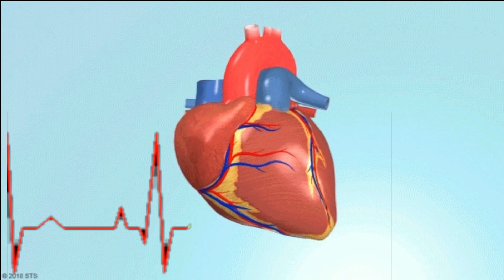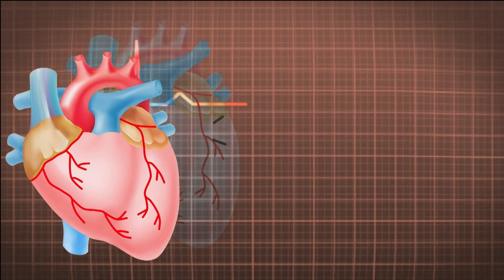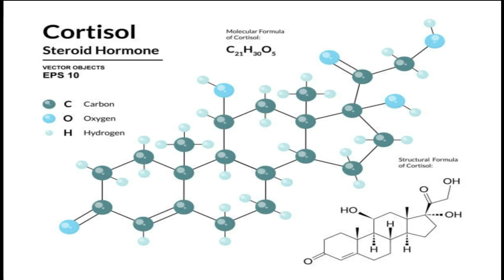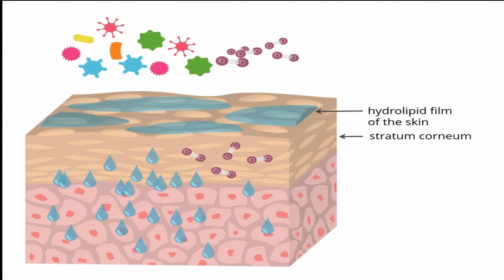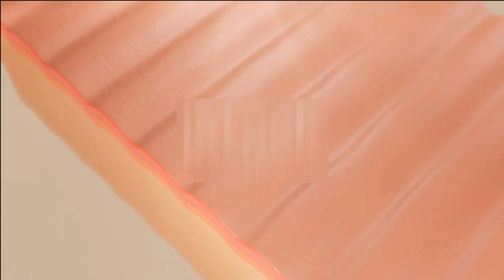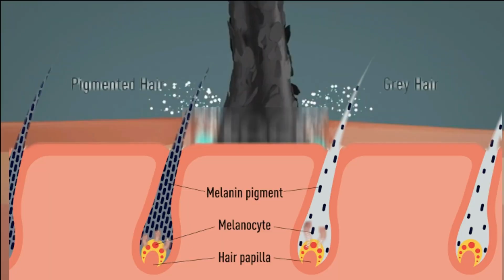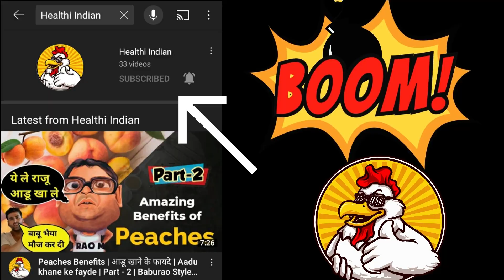What Are the Effects of Stress on Your Face? | तनाव का बुरा असर आपके चेहरे पर | Stress Side Effects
What Are the Effects of Stress on Your Face? | तनाव का बुरा असर आपके चेहरे पर | Stress Side Effects | Stress Side Effects on Body | facts about human body

समय-समय पर हर कोई तनाव महसूस करता है, लेकिन जब यह पुराना ( Chronic ) हो जाता है, तो आपके स्वास्थ्य पर इसके गंभीर परिणाम हो सकते हैं।  तनाव आपके अवसाद के विकास के जोखिम को बढ़ा सकता है, आपकी प्रतिरक्षा प्रणाली को नकारात्मक रूप से प्रभावित कर सकता है और आपके हृदय रोग के विकास के जोखिम को बढ़ा सकता है।

 तनाव आपके चेहरे पर भी निशान छोड़ सकता है।  रूखी त्वचा, झुर्रियां और मुंहासे ऐसे ही कुछ तरीके हैं जिनसे यह खुद को प्रकट कर सकता है।  तनाव के आपके चेहरे पर और क्या प्रभाव हो सकते हैं, यह जानने के लिए इस Video को पुरा देखे |

😃👍❤️  I Hope आपको मेरी यह वीडियो पसंद आए।

मेरा मकसद ही आपको एक अच्छी सेहत देना है।

My success is to give you good health.

🇮🇳 गुर्दे की पथरी क्या होती है?| कितने प्रकार की होती है? Kidney Stone के कारण, संकेत और लक्षण in Hindi

Everyone feels stress from time to time, but when it becomes chronic, it can have serious consequences for your health.  Stress can increase your risk of developing depression, negatively affect your immune system and increase your risk of developing heart disease.

  Stress can also leave marks on your face.  Dry skin, wrinkles and acne are just a few of the ways in which it can manifest itself.  To know what other effects stress can have on your face, watch this video in its entirety.

Chapter:📺

00:00 - Introduction.
00:10 - How does stress affect your face?
01:50 - Swelling under the eyes due to stress.
02:24 - Acne due to stress.
03:45 - How does stress cause dry skin?
04:25 - How does stress cause rashes?
04:56 - How do wrinkles cause stress?
05:16 - How does stress cause our hair to fall?
05:55 - What is the solution to relieve stress?
06:18 - Some easy tips to relieve stress!
07:52 - Please Subscribe & Like 😃📺.

What Are the Effects of Stress on Your Face?
How to Manage Stress?
How does stress affect your face?